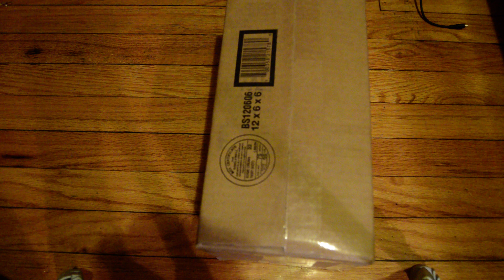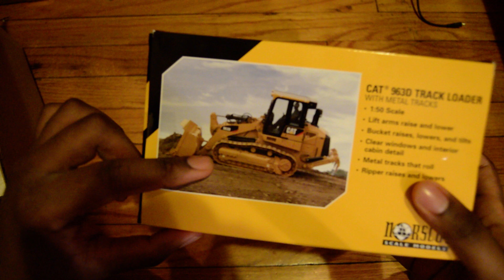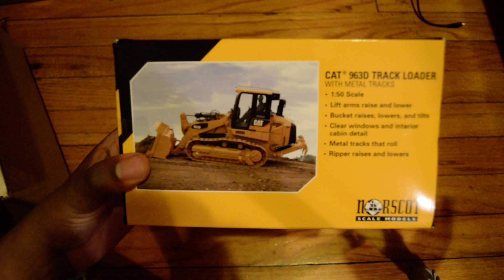1/50 Norscot CAT 963D Track Loader Unboxing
Here is a new unboxing video of the 1/50 scale Norscot Caterpillar 963D track loader.
Note: The front loader and the track loader are really close in size.